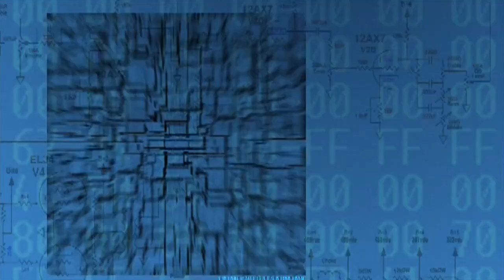Blue Electronic Circuit Computer Programming Style Youtube Intro | HD Non Copyrighted Video